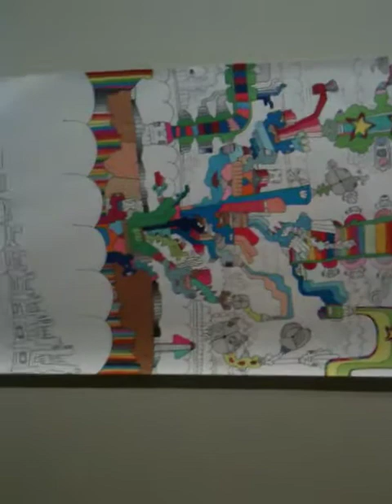Continuous drawing - Artprize 2011